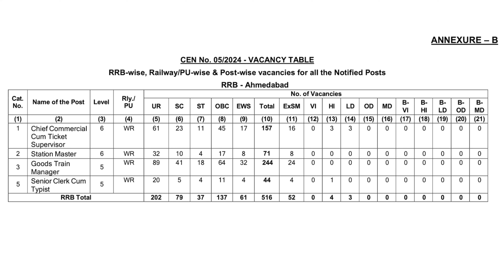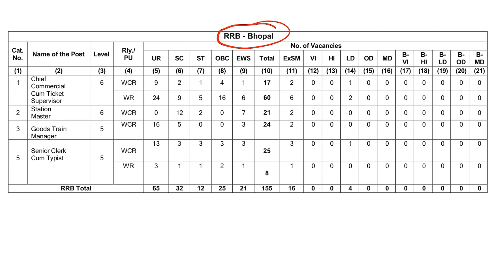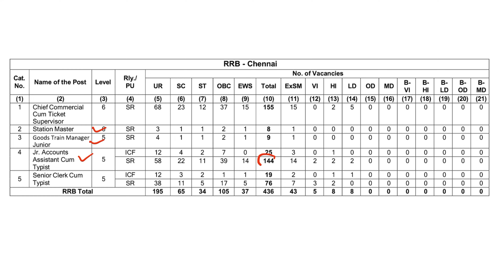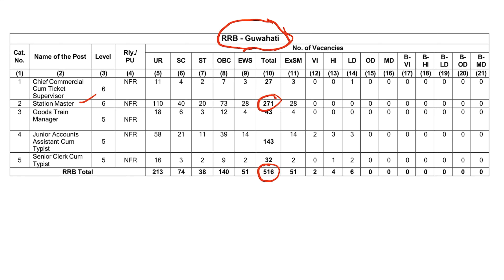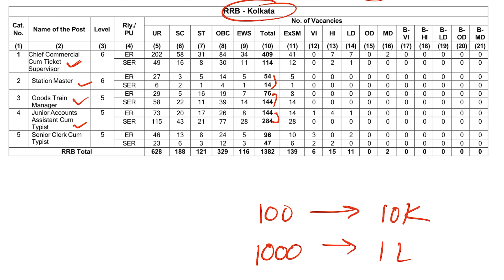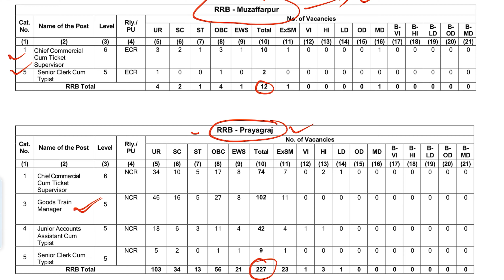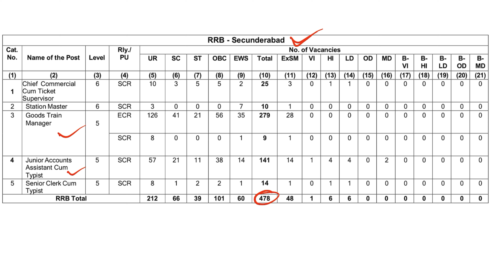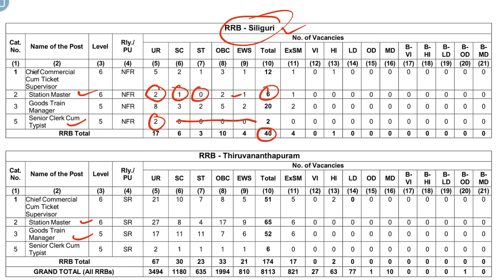RRB NTPC SAFE ZONE 2024 |इस जोन में पड़े सबसे कम फॉर्म ,फॉर्म डालने से पहले देखें lDetailed Analysis